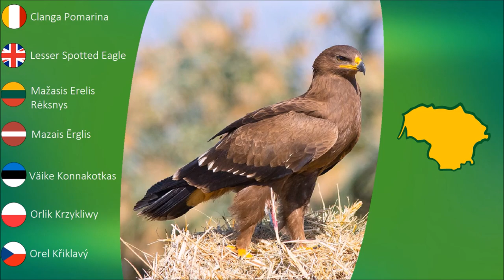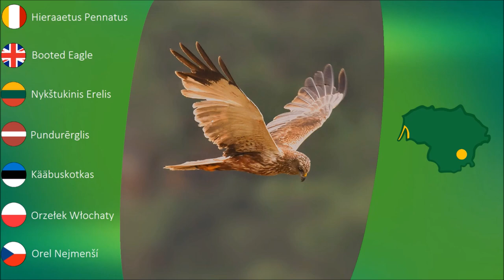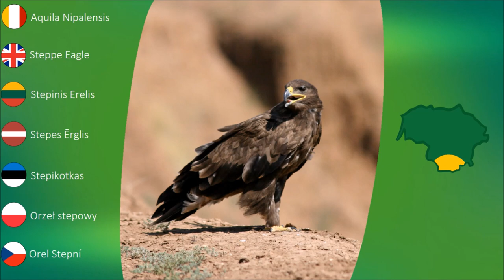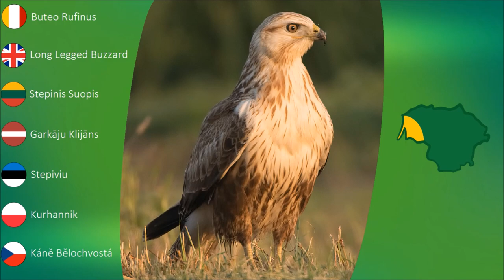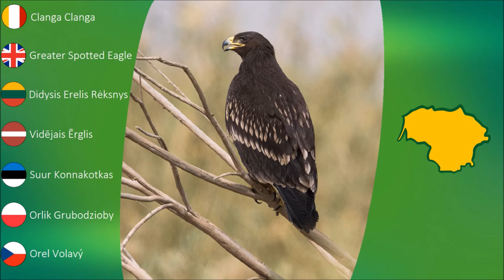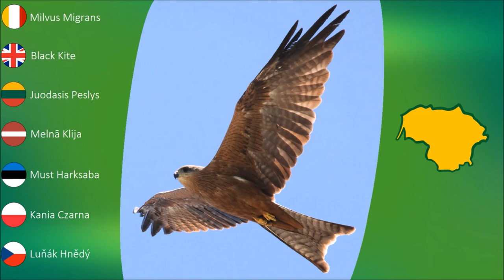Lietuvos paukščiai: vanaginiai 🦅🎵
Tai įvairaus didžio plėšrūs paukščiai, turintys stiprų kablio formos snapą ir stiprias stveriamąsias kojas su aštriais nagais. Snapo pamatinėje dalyje apie šnerves yra geltonos minkštos odos plotas – vaškinė. Paukščiai – monogamai. Patelės būna stambesnės už patinus. Minta tik gyvūniniu maistu.
Lietuvoje aptinkamos 22 rūšys 🦅

- Vapsvaėdis (Pernis Apivorus)
- Juodasis Peslys (Milvus Migrans)
- Rudasis Peslys (Milvus Milvus)
- Paprastasis Jūrinis Erelis (Haliaeetus Albicilla)
- Palšasis Grifas (Gyps Fulvus)
- Gyvatėdis (Circaetus Gallicus)
- Nykštukinis Erelis (Hieraaetus Pennatus)
- Nendrinė Lingė (Circus Aeruginosus)
- Javinė Lingė (Circus Cyaneus)
- Stepinė Lingė (Circus Macrourus)
- Pievinė Lingė (Circus Pygargus)
- Vištvanagis (Accipiter Gentilis)
- Paukštvanagis (Accipiter Nisus)
- Paprastasis Suopis (Buteo Buteo)
- Stepinis Suopis (Buteo Rufinus)
- Tūbuotasis Suopis (Buteo Lagopus)
- Mažasis Erelis Rėksnys (Clanga Pomarina)
- Didysis Erelis Rėksnys (Clanga Clanga)
- Karališkasis Erelis (Aquila Heliaca)
- Kilnusis Erelis (Aquila Chrysaetos)
- Stepinis Erelis (Aquila Nipalensis)
- Žuvininkas (Pandion Haliaetus)